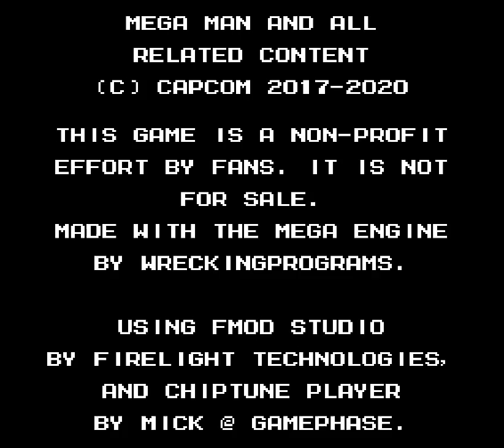MaGMML - FINAL [after some searching] - 16 - bright man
0:00 last unlocks and getting lost
1:17 Incinerator Chute, secret disk
2:16 Everything's Blowing Up, secret disk
7:57 secret boss fight in the attic
16:50 100% reward

man what an event though. to repeat myself from the past, I'm definitely interested in playing more of this series, but definitely not right now, as every other project seems like they could get quite involved time-wise